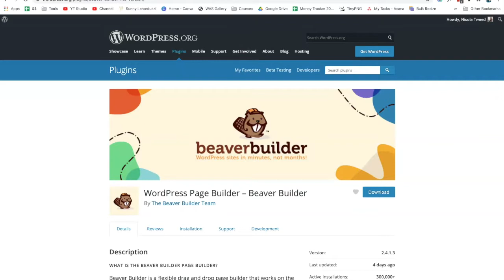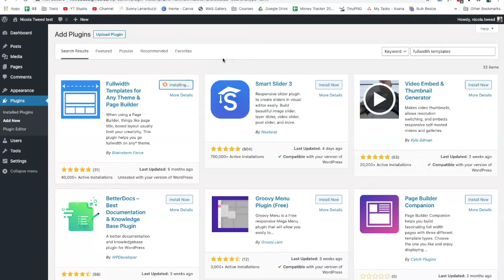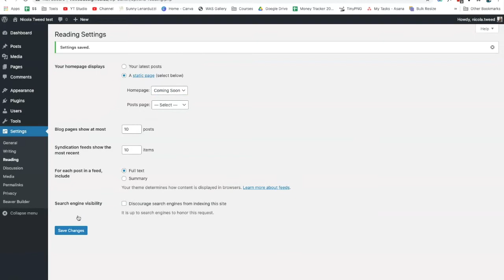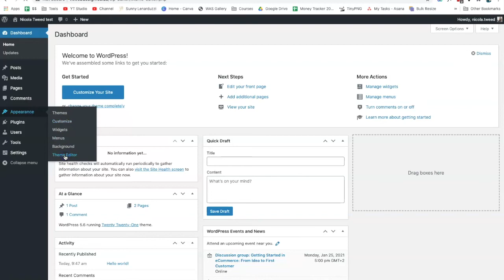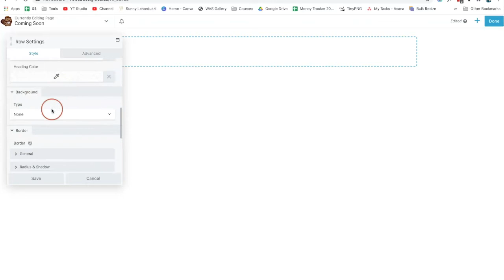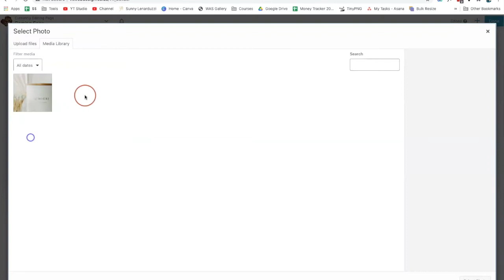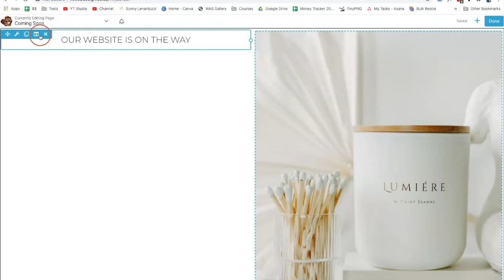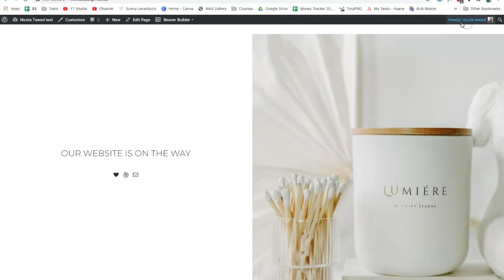How to create a simple coming soon page using WordPress 2021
How to create a simple coming soon page using WordPress 2021 // Want to know how to create a simple and effective coming soon page using WordPress?

This video will show you how to quickly and easily create a beautiful coming soon page for your WordPress website. You’ll learn all the steps to create a quick landing page using the free Beaver Builder Lite Plugin - no coding required.

This is a beginner video guide to creating a coming soon landing page for your website.

// add a custom Coming Soon page
add_action( 'template_redirect', 'my_custom_coming_soon' );
   function my_custom_coming_soon() {
     if( !is_user_logged_in() && !is_page( 'coming-soon' ) ){
       wp_redirect( site_url( 'coming-soon' ) );
       exit();